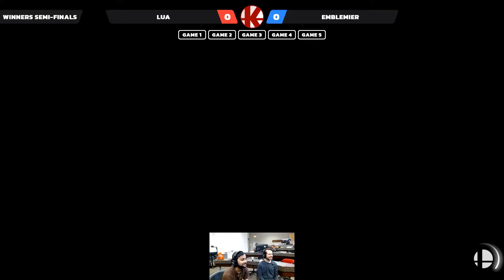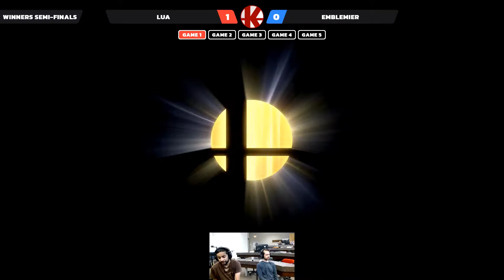Ult - Lua (Snake/Bowser) vs. Emblemier (Greninja) - Winner's Semi-Finals